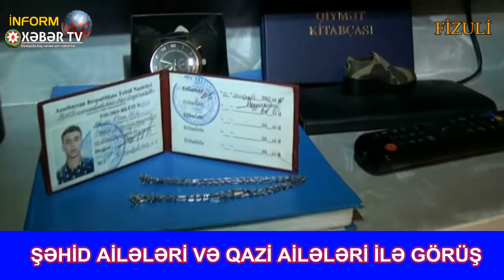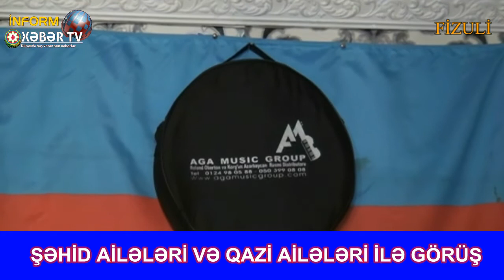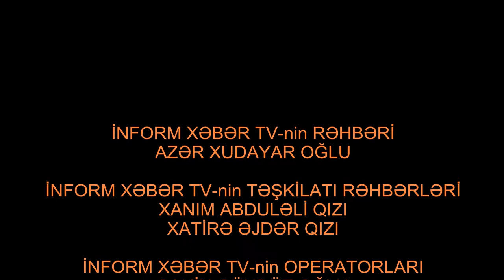İnform Xəbər Tv , Şəhid İlham Füzuli rayon , abunə olmağı unutmayın.